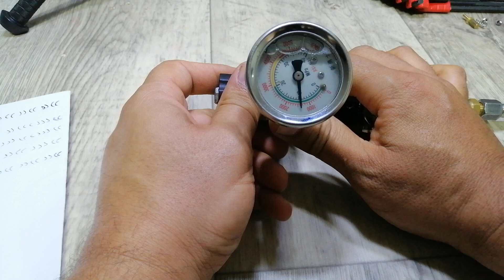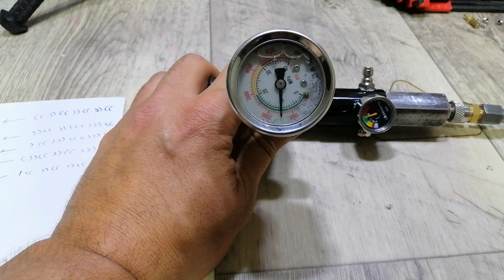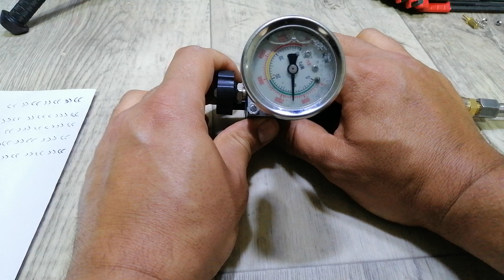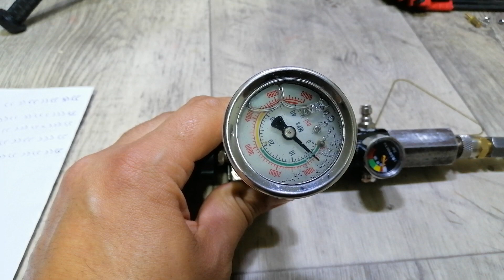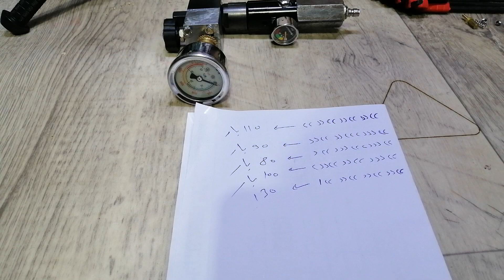شرح مبسط حول ترتيب الوشر سبرنق في ريقوليتر بندقية الصيد الهوائية كوميتا لينكس 2017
نزولا عند رغبة الاخوة الصيادين حول كيفية التحكم في ضغط الريقوليتر في بندقيه الصيد الهوائية كوميتا لينكس من موديل 2017 الي 2020 دات العيار 5.5 مم ضغط 200 بار ..
مايلي هوا ترتيب الوشر شبرنق والضغط الدي تولدة ..

)) ((( ))) ((( )) ( .. 80 بار

)) ((( ))) (( )) (( .. 90 بار

)) ((( )) (( )) (( ) .. 100 بار

)) (( )) (( )) (( )) .. 110 بار

)) (( )) (( )) (( ))! .. 130 بار

عناوين وكلمات مفتاحية هامه للمشاهدين الكرام :

"دليل صيانة بنادق الهواء PCP: كيفية تنظيفها وإصلاحها"
"تفاصيل صيانة البنادق الهوائية PCP: المقدمة والأدوات المطلوبة"
"كيفية ضبط الضغط في بنادق الهواء PCP لأداء مثلى"
"الحفاظ على أجزاء بنادق الهواء PCP: نصائح وتقنيات"
"كيفية تشحيم بنادق الهواء PCP بشكل صحيح: دليل خطوة بخطوة"
"استكشاف الأخطاء وإصلاحها في بنادق الهواء PCP"
"أدوات الصيانة الأساسية لبنادق الهواء PCP التي يجب أن تمتلكها"
"تعلم كيفية تبديل وتركيب أنابيب الضغط في بنادق الهواء PCP"
"مشاكل شائعة في بنادق الهواء PCP وكيفية إصلاحها"
"تحديثات وتعديلات لبنادق الهواء PCP لتحسين الأداء"
"تنظيف وصيانة ماسحات الهواء في بنادق PCP: خطوات بسيطة"
"كيفية استبدال الأختام في بنادق الهواء PCP بدقة"
"تنظيف وإزالة الأوساخ من الأسطوانة في بنادق الهواء PCP"
"كيفية تصحيح التسربات الهوائية في بنادق الهواء PCP"
"تنظيف وصيانة منظم الضغط في بنادق الهواء PCP"
"كيفية تنظيف الباريل وتفليش بنادق الهواء PCP"
"تعديل الزناد في بنادق الهواء PCP: تحسين الدقة والاستجابة"
"كيفية تركيب واستبدال المنظم في بنادق الهواء PCP"
"صيانة وتنظيف منفاخ الهواء في بنادق الهواء PCP"
"تقنيات صيانة وتنظيف المنظمات الخارجية في بنادق الهواء PCP"
"كيفية اختبار الأداء في بنادق الهواء PCP: دليل خطوة بخطوة"
"مقارنة بين زجاجات الهواء المختلفة في بنادق الهواء PCP"
"تنظيف وصيانة السبطانة في بنادق الهواء PCP"
"تشخيص وإصلاح المشاكل في آليات الزناد في بنادق الهواء PCP"
"كيفية تغيير وتركيب الأختام في بنادق الهواء PCP"
"صيانة الكاميرات في بنادق الهواء PCP: نصائح وحيل"
"تركيب منظم الهواء الخارجي في بنادق الهواء PCP: الخطوات الأساسية"
"الاختبار والضبط الأولي لبنادق الهواء PCP المجددة"
"تنظيف وتشحيم أنظمة التعشيق في بنادق الهواء PCP"
"تحسين أداء بنادق الهواء PCP بإضافة مخرجات العادم"
"كيفية تغيير الأسطوانة الفارغة في بنادق الهواء PCP"
"تنظيف وصيانة نظام الرش في بنادق الهواء PCP"
"التعرف على وإصلاح مشاكل الضغط في بنادق الهواء PCP"
"كيفية استبدال أنابيب الهواء المتصلة في بنادق الهواء PCP"
"تنظيف وإصلاح المنظم الداخلي في بنادق الهواء PCP"
"تركيب وتنظيف قواطع الصوت في بنادق الهواء PCP"
"كيفية تنظيف واستبدال أنابيب الضغط في بنادق الهواء PCP"
"صيانة وإصلاح أجهزة الرؤية في بنادق الهواء PCP"
"تقنيات تنظيف العتاد والميكانيكا في بنادق الهواء PCP"
"تحسين نطاق العمل في بنادق الهواء PCP بواسطة ضبط الضغط"
"كيفية تركيب وصيانة أنابيب الضغط الخارجية في بنادق الهواء PCP"
"تنظيف وتشحيم نظام إطلاق النار في بنادق الهواء PCP"
"الحفاظ على توازن الهواء في بنادق الهواء PCP: أهم النصائح"
"تصحيح التشوهات في النماذج الأولية لبنادق الهواء PCP"
"كيفية تغيير وتحسين أنظمة القفل في بنادق الهواء PCP"
"تنظيف وتصليح أنابيب الهواء الداخلية في بنادق الهواء PCP"
"استكشاف الأخطاء الشائعة في آليات التوصيل في بنادق الهواء PCP"
"كيفية صيانة وتعديل مسدسات الهواء PCP"
"تحديثات وملحقات لبنادق الهواء PCP: كيفية تحسين الأداء"
"صيانة البنادق الهوائية PCP: أفكار ونصائح للمبتدئين"
"دليل صيانة بنادق الهواء PCP: كيفية تنظيفها وإصلاحها بخطوات بسيطة"
"أدوات الصيانة الأساسية لبنادق الهواء PCP: قائمة شاملة وتوجيهات الاستخدام"
"كيفية ضبط الضغط في بنادق الهواء PCP لأداء مثلى وتحقيق دقة عالية"
"صيانة بنادق الهواء PCP: نصائح للحفاظ على أجزاء البندق بأفضل حالة"
"كيفية تشحيم بنادق الهواء PCP بشكل صحيح للحفاظ على أداءها العالي"
"حل مشاكل بنادق الهواء PCP: تشخيص وإصلاح الأخطاء الشائعة"
"ترقية بنادق الهواء PCP: تعديلات وتحسينات للحصول على أداء متفوق"
"دليل صيانة ماسحات الهواء في بنادق الهواء PCP: تنظيف وتعديل لأفضل نتائج"
"استبدال الأختام في بنادق الهواء PCP: خطوات تفصيلية ونصائح مهمة"
"صيانة وتنظيف الأسطوانة في بنادق الهواء PCP: توجيهات وإجراءات أمنية"